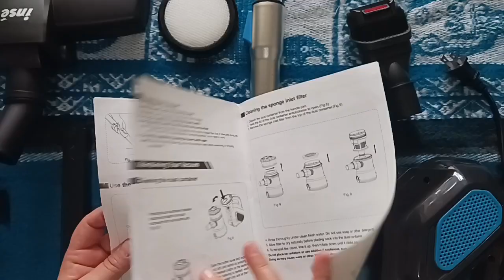Frugal| light weight vacuum. Inse 600W| unboxing and review| mini silent vlog.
Thanks for Shopping by! I had bought an Stick Easy home vacum from Aldi which was a wasted of money. I had to look for an affordable alternative that was powerful enough, so I read some reviews on Amazon and decided that for $55 (on cyber Monday it's now about $10 more) it was worth trying, so here Is an unboxing and honest review.

What are the plus:
affordable, and lightweight.

Downsides:
it's corded and doesn't rotate well at corners.

If this video helped you let me know with a 👍 and comment!